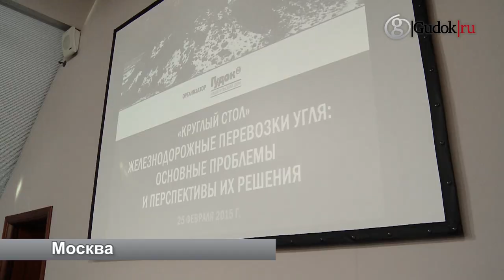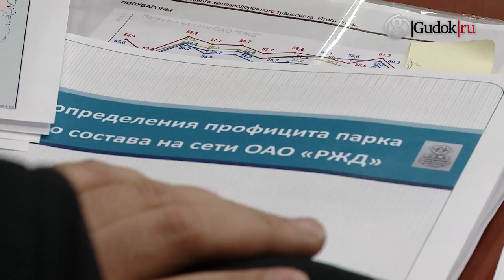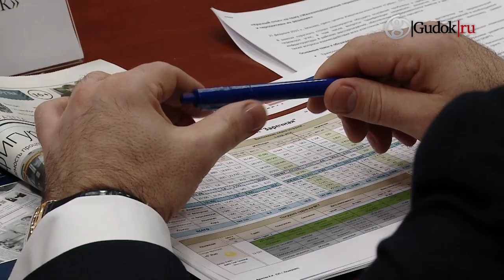Перевозка угля стала убыточной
Проблемы и перспективы железнодорожных перевозок угля обсудили на круглом столе в Издательском доме «Гудок»